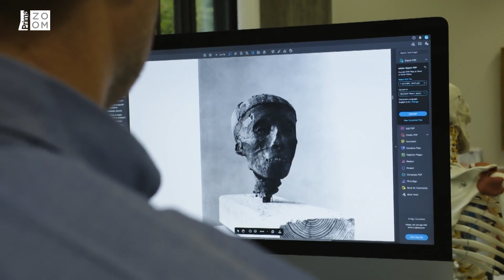Tutanchamonova pomsta: Může za 17 mrtvých neuctivé zacházení s jeho tělem, o němž skoro nikdo neví?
Dokument Mýty: Největší záhady lidstva můžete vidět v pátek ve 13:25 na Prime ZOOM